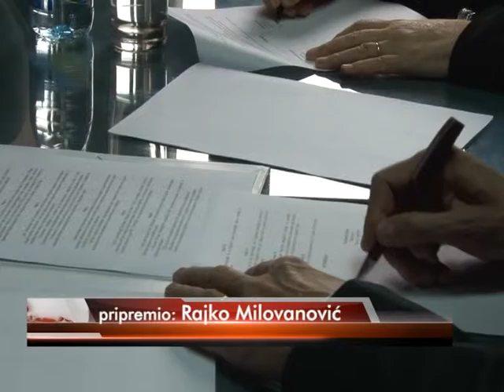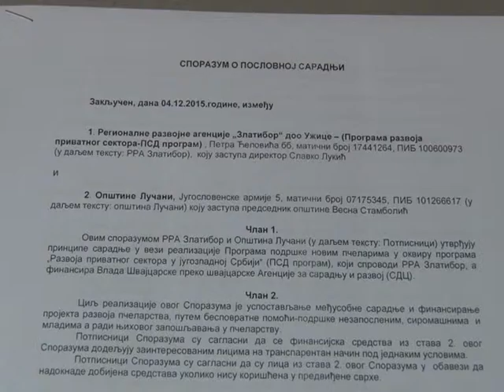05 12 PODRSKA PCELARIMA LUCANI